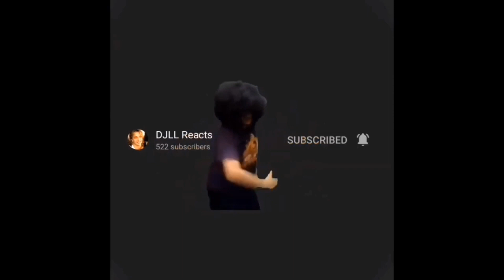DJLL Reacts to YTP: The Mario Brothers Promote Littering